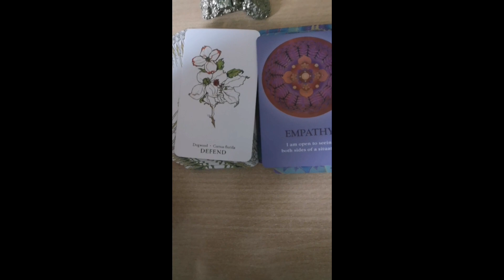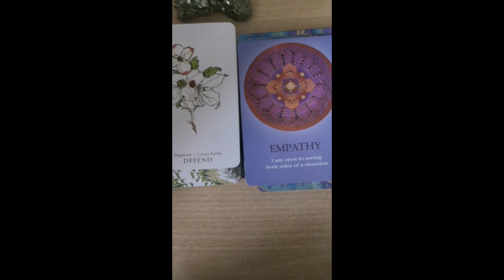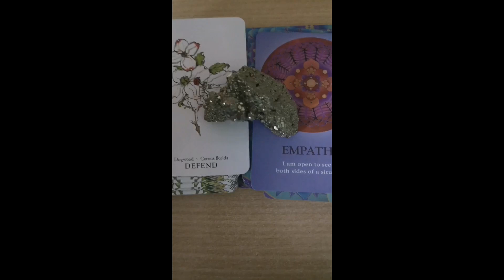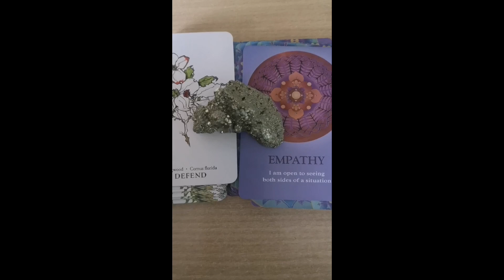Piccolo messaggio potente per la collettività utile per la disciplina mentale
La metto qui per chi non ha Instagram.

Miss Biankoala aka Giada è un Maestro / Coach specializzato nella:
✅ Legge di attrazione 2.0 avanzata (Advanced law of attraction)
✅ Loop karmici
✅ Shadow work
✅ Accesso ai Registri Akashici (Akashic records)
✅ Bambino interiore
✅ Lettura energetica
✅ Accesso ai Credo Madre / Radice
✅ NPL/PNL
✅ Lettura energetica tarocchi & oracoli/divinazione
✅ Potenziamento autostima & valore del sé

✅🏆🥇 SERVIZIO DI CONSULENZA PERSONALIZZATA 🙏😊
Stai cercando da tempo di manifestare qualcosa, una circostanza, un evento, una persona senza però riuscirci? Hai dei dubbi sulla legge di attrazione? Sei stufa/o di girare a vuoto? Non perdere altro tempo e usa il mio servizio di consulenza personalizzata adesso a un piccolo prezzo speciale per un breve periodo, approfittane ora e investi nella tua felicità!

L'autostima è alla base di tutto e senza quella potrete pure passare la vostra vita intera cercando di applicare la legge di attrazione, ma siccome tutto parte da dentro di voi, se quel voi si sente meno del nulla in questo quell'altro campo, sarà tutto inutile! Ora a un prezzo speciale! 🙏

⚡⚡⚡CORSO BOOSTER FOOD & BODY ENERGY ⚡⚡⚡ Questo corso è frutto della mia esperienza di ex obesa, e dei studi ventennali legati alla spiritualità, legge di attrazione, e comprensione del rapporto tra cibo e corpo. È un percorso che vi accompagnerà con ricchi insegnamenti, riflessioni ed esercizi, per tutta la vostra vita regalandovi il miglioramento e sollievo che cercate da così tanto tempo. Questo corso è rivolto a tutte le persone che hanno problemi con il proprio corpo e soprattutto il cibo, sia che devono perdere peso o prendere peso.

🌌🌌🌌 Corso Booster Rintraccia Credo Madre
Trova ed elimina i credo madre negativi e cambia la tua realtà!!!

🧘‍♂️ MEDITAZIONI GUIDATE POTENZIATE 🧘‍♂️
Potenti meditazioni giornaliere anche personalizzate, con frasi mantra ad-hoc per aiutarti nel manifestare ciò che desideri! Ora a un piccolo prezzo speciale!

Grazie!

Namaste 🙏